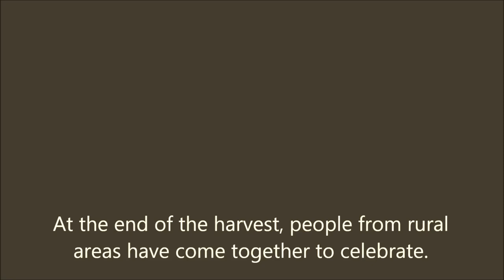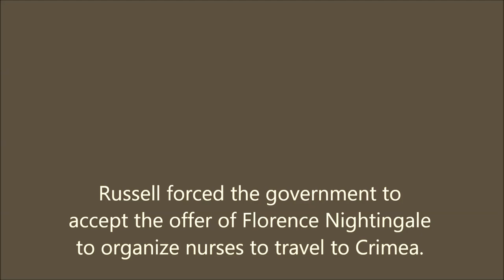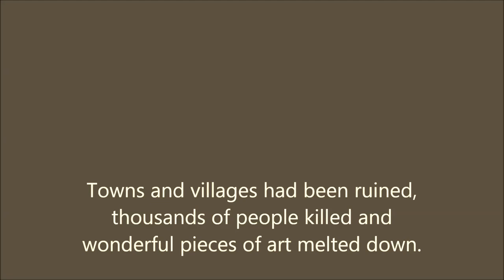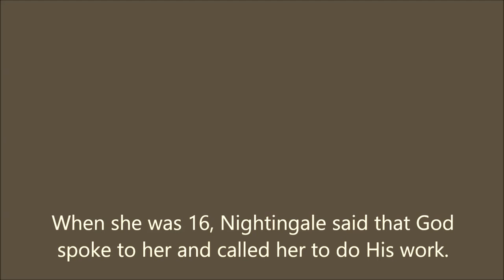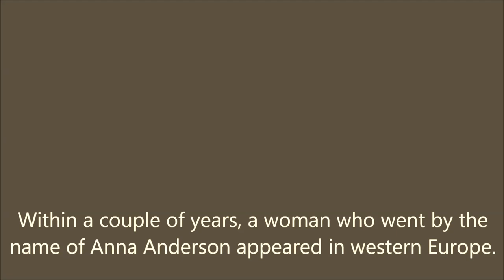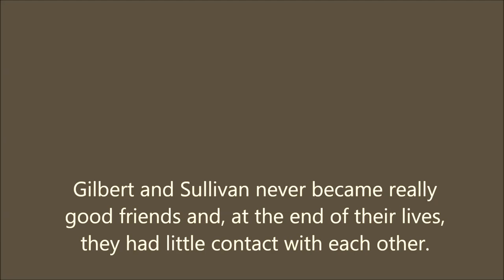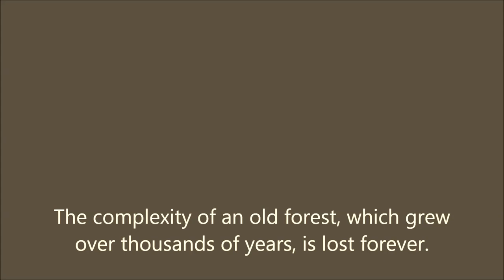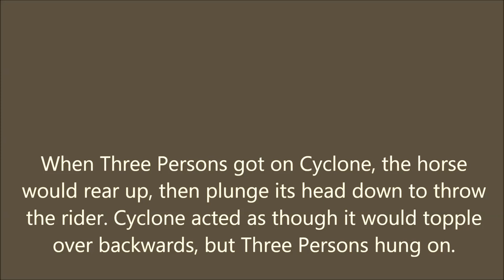Luyện Nghe Tiếng Anh Hằng Ngày Level 5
Luyện nghe tiếng anh theo từng chủ đề để tự học tiếng anh hiểu quả.